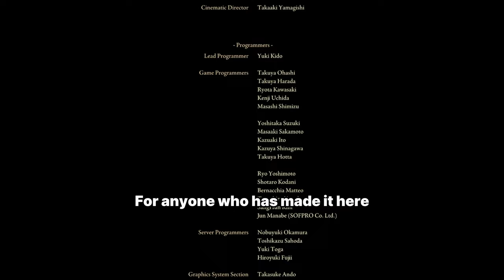Noob BEATS ELDEN RING for the FIRST TIME (FINAL PART)